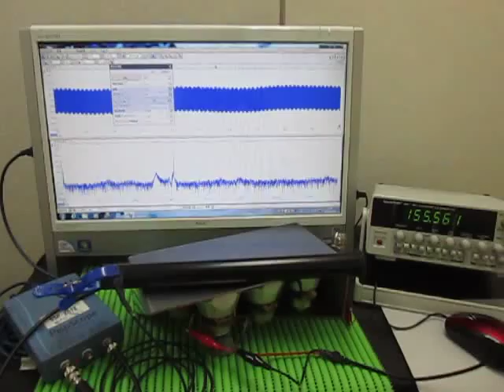音と超音波の組み合わせによる、超音波システム Ultrasonic Tester